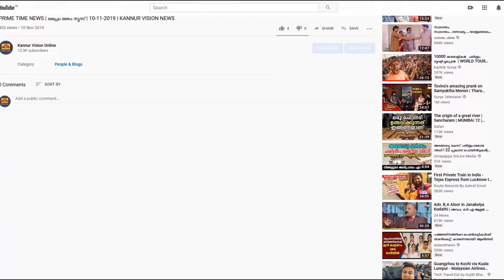ജന്‍മദിനത്തില്‍ കേശദാനം ചെയ്ത് 9 വയസ്സുകാരി സ്‌നിയ